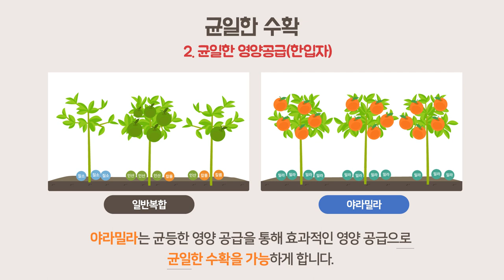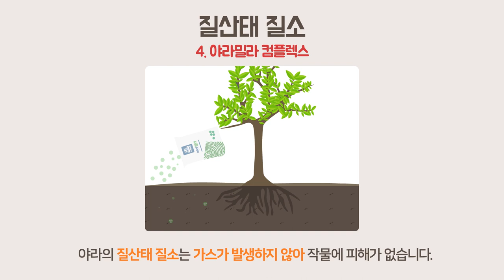야라밀라 컴플렉스가 좋은 이유 | 농사 100단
야라밀라는 한 입자에 모든 성분이 들어가
균형 잡힌 균등한 시비로 균일한 수확을 가능하게 합니다.

또한, 야라의 질소는 질산태 질소로
가스장해를 예방할뿐만아니라 토양에서 불용화가 덜 되어 작물이 흡수하기 좋은 형태입니다.

고품질 복합비료 야라밀라 컴플렉스로 고품질 다수확을 실현시키시기 바랍니다.

영상을 보고 더 궁금한 점이 있으시다면
카카오톡 야라코리아 채널 추가해주시고 연락부탁드립니다.